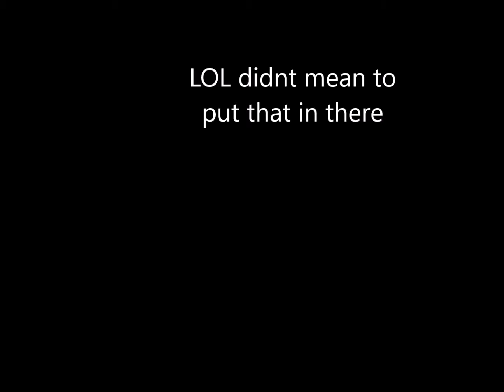OG Roadies go to Jail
The OG Roadies committed some crimes and were sent to jail.
Follow their adventure as they try to survive in the harsh prison environment and make it out alive.
Make sure to watch until the for the epic ending.